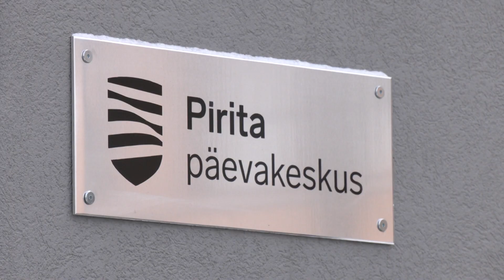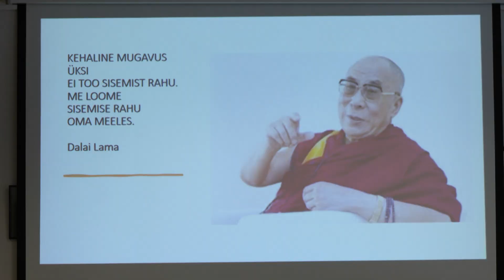19.01.2024 - Mis on eakate suurimad psühholoogilised mured?